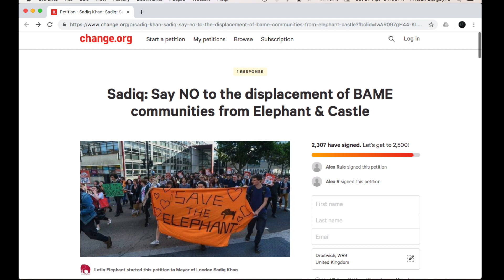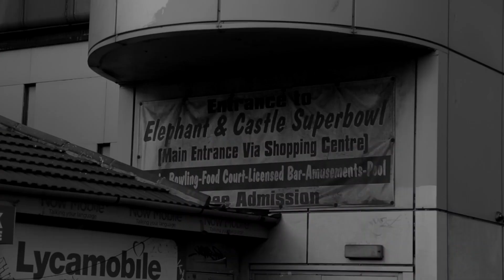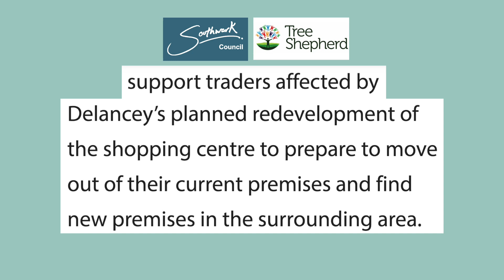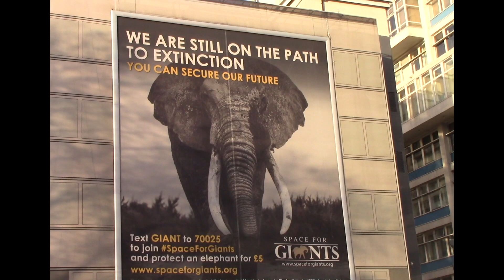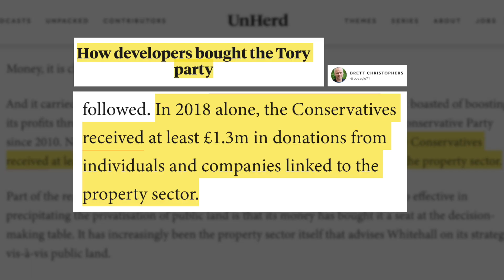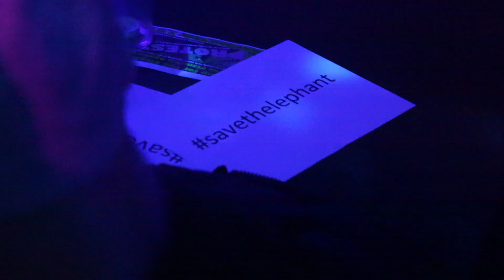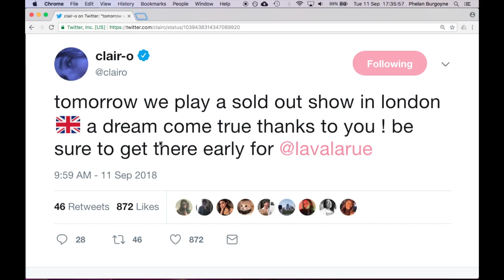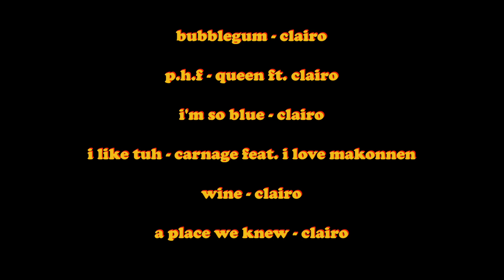Why Do Elephants Keep Developing? (Part 5/5) - documentary series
part 5: THE COMMUNITY

There are many, many more of us than you.

WHY DO ELEPHANTS KEEP DEVELOPING - a five part documentary series that takes a deep dive into London's biggest 'regeneration' project at Elephant & Castle.

a series by emile scott burgoyne
voices by james anthony-rose & emmy yoneda
original music by lucy ludlow
camera by patrick brooks, cath shayler, shirley moore, katie edwards, emile burgoyne & toye sequia